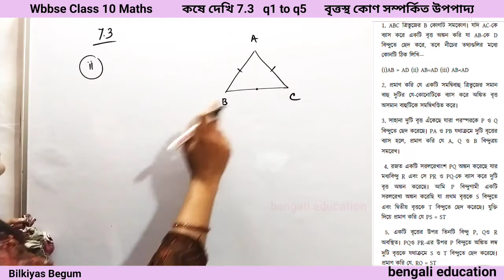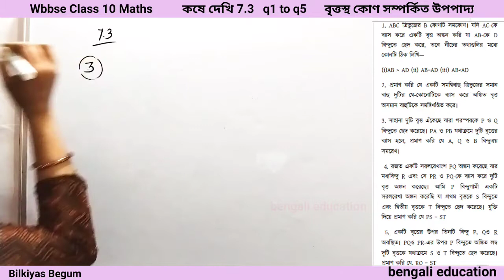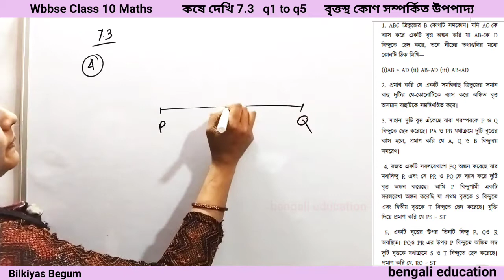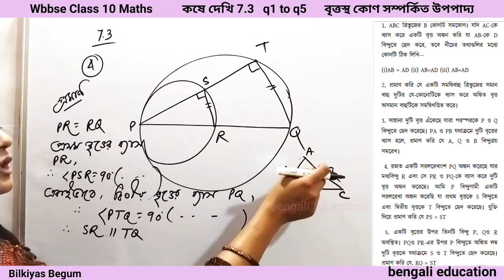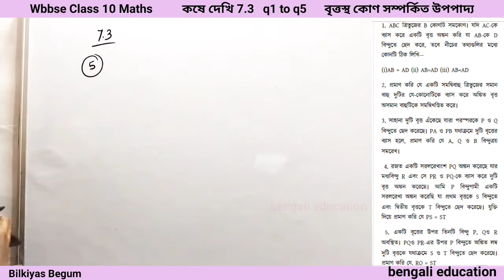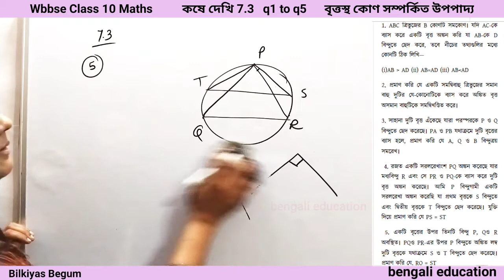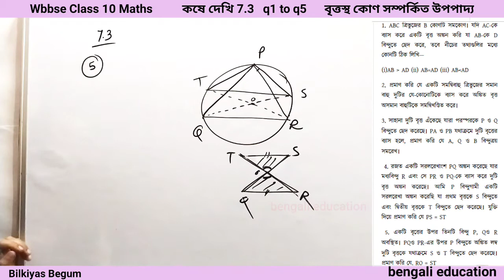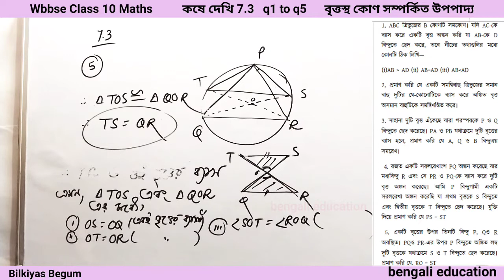wb class 10 math ex 7.3 q1 to q5 / বৃত্তস্থ কোণ সম্পর্কিত উপপাদ্য দশম শ্রেণীর গণিত কষে দেখি 7.3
dasam srenir ganit koshe dekhi 7.3
দশম শ্রেণীর গণিত কষে দেখি 7.3